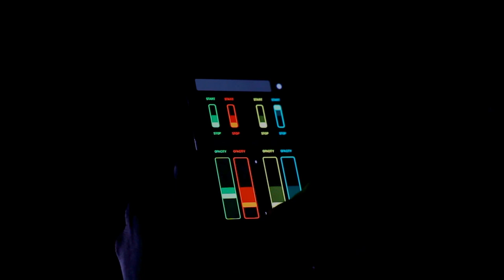Videomapping on triangles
Music: Piano cover of Joe Hisaishi's One Summer's Day from Movie Spirited Away

Instructor: Olga Wroniewicz
Subject: Animation & Projection Techniques
University: Warsaw School of Information Technology
Year: 2016